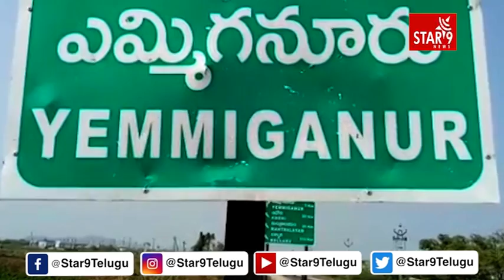నందమూరి తారక రామారావు 25వ వర్ధంతి సందర్భంగా రక్తదాన శిబిరం ఏర్పాటు || Star9 News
నందమూరి తారక రామారావు గారి 25వ వర్ధంతి సందర్భంగా రక్తదాన శిబిరం ఏర్పాటు చేయడం జరిగింది.||Star 9 News || Voice Of Truth